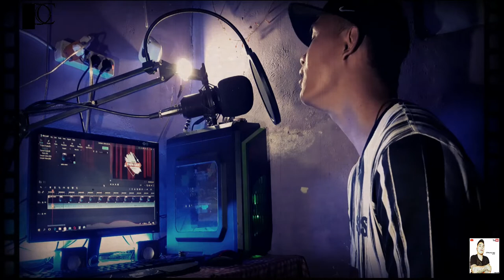BILLY AGUW-AKHIR SEBUAH KISAH|by.BLACK SWEET(cover song)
■ Cover song (billy aguw) facebook
■ produser (papa caxi)
■ editing (papa caxi)
■ Cover Video editing (papà caxi)

■ Makasih so dukung tape channel
■ ba uni trus tape video selanjutnya